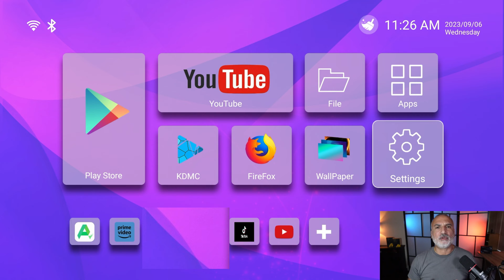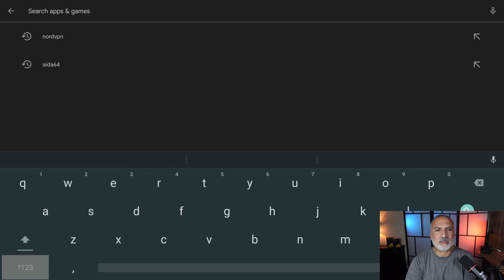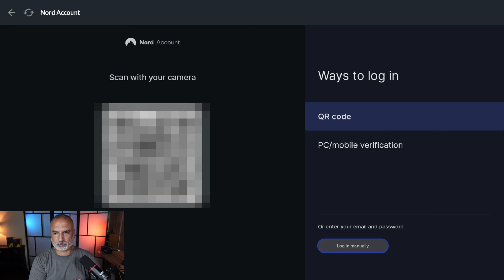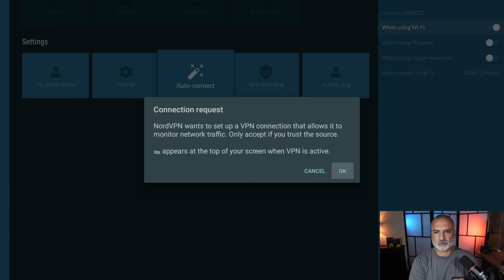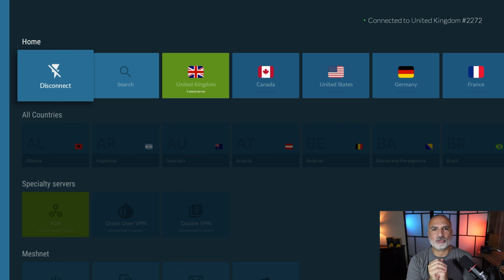How to connect Android TV Box to VPN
Connect your IPTV Android TV Box to VPN. Works with SuperBox, Tanggula and others

- Main camera, Sony ZV-E10
- Desktop camera, Sony ZV-1
- Video capture card Elgato Camlink 4K
- Video capture card Kuhaimi 4K
- Desktop light, Logitech Litra Glow
- Scene lights, Neewer NL288 18"
- Tripod K&F concept 78"
- Tripod Amazonbasics 60"
- Docking station, Minisopuru Displaylink 13 in 1
- Router, Asus RT-AX3000
- Monitor Samsung 32" 4K UJ59
- Monitor Philips 27" FHD 271E1S
- Speakers, Edifier R1280DBS
- Webcam Logitech Streamcam
- Webcam Logitech C920X
- Desktop mic, Fifine K670
- Wireless lavalier mic, Maono WM820-A1
- Mic boom arm, Samson MBA 28"
- Electric height adjustable desk, SHW 55"
- NVMe drive, Crucial P5 Plus 2TB Gen4
- NVMe drive, Timetec MS12 2TB Gen3

00:00 Intro & video topics
00:35 Install VPN Client
01:21 Set the UI to TV Mode
02:02 Set the VPN client to auto-connect
03:45 Set the VPN client to auto-start
04:24 Demo